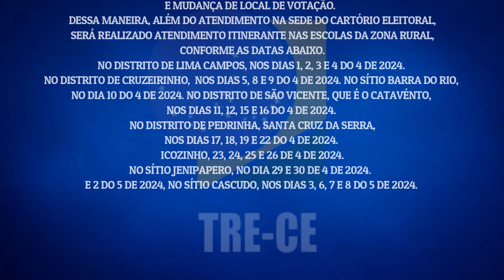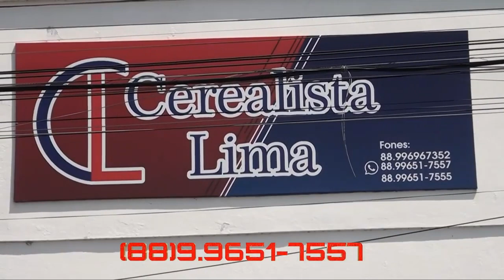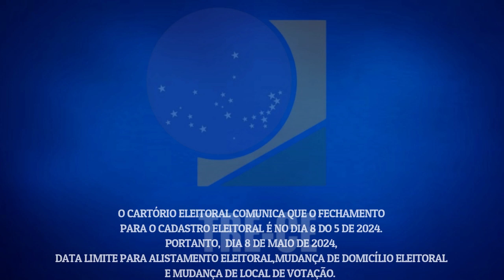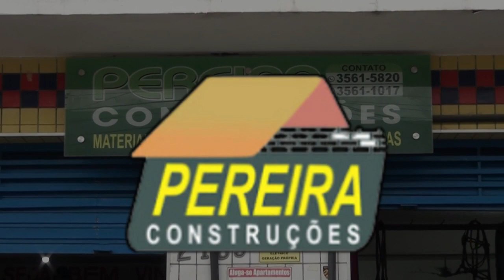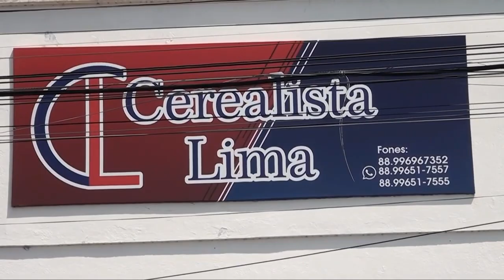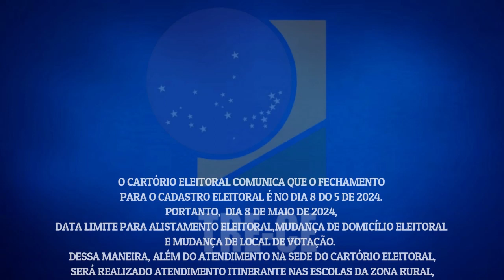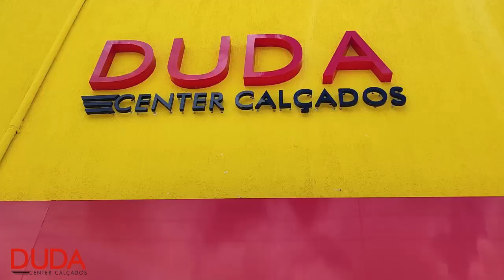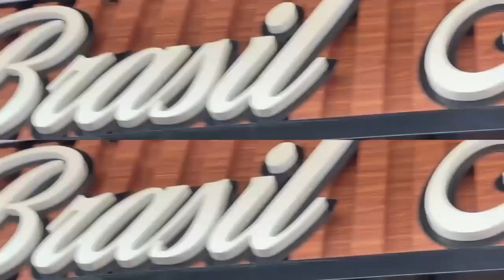PROGRAMA ALGO MAIS - 11/04/24 CONVIDADO ZÉ NILTON DO FORRÓ